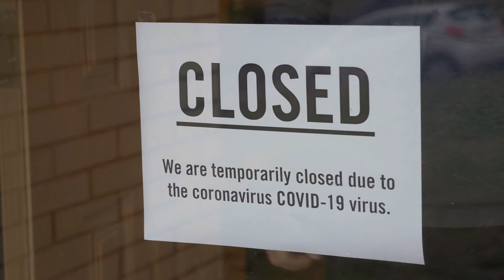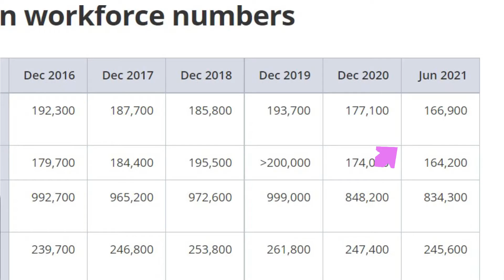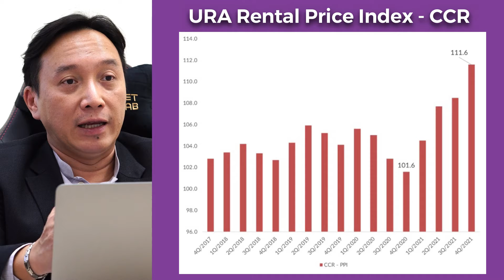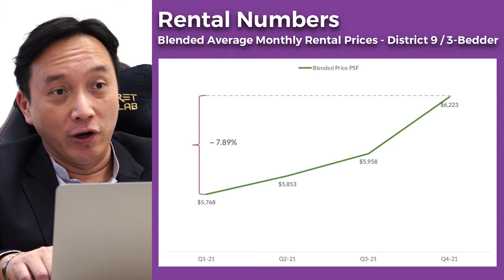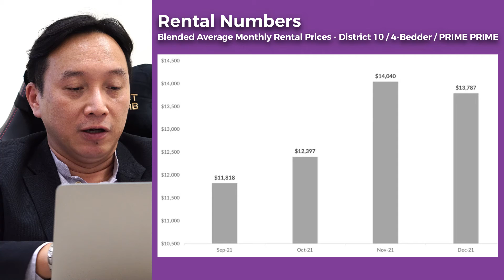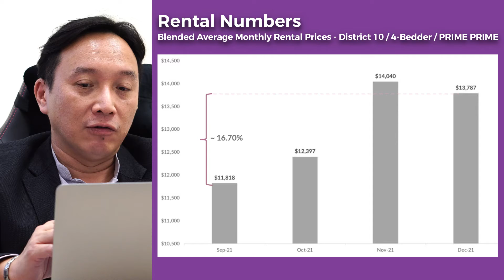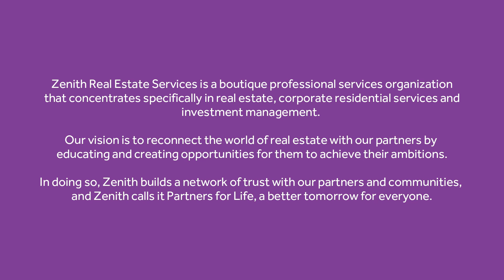You won’t believe how much rental prices have gone up since the Pandemic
Despite the Pandemic creating havoc worldwide, the private residential property market has been a surprising rise in rental for 2021. Not only had the demand increased, but the prices for the core central region had also gone up too.

We analysed the situation with Dr Calvin Chua, our resident real estate analyst, to understand the problem and how the market will continue to shape in 2022.